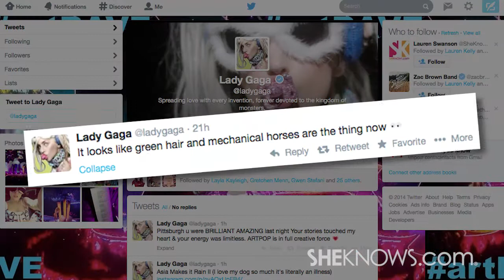Lady Gaga to Katy Perry: You Keep Copying Me! - The Buzz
Lady Gaga takes to Twitter to call out Katy Perry for copying her look and stage show for her new tour.